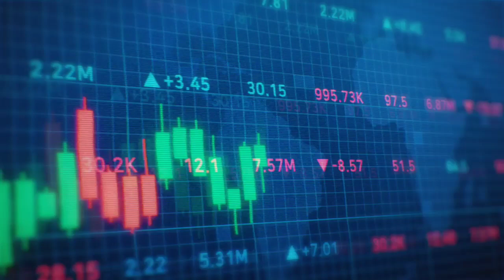no copyright videos for youtube // free stock footage free stock video best stock video sites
no copyright video//no copyright effect//no copyright channel//no copyright video clip//©️©️©️©️

TIME STAMPS

👉 gmail ..vikash754385rajgmail.com

TIME STAMPS

👉 gmail ..vikash754385rajgmail.com

free stock footag#free stock footage
stock video
free stock video
No copyright video clip